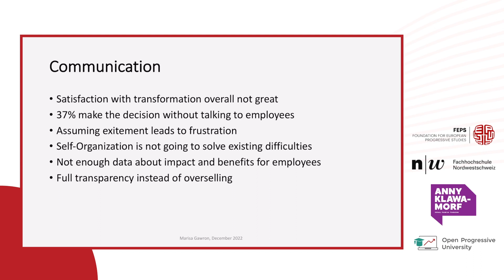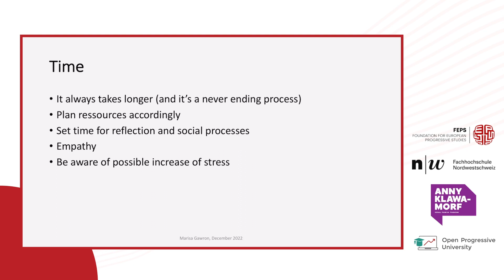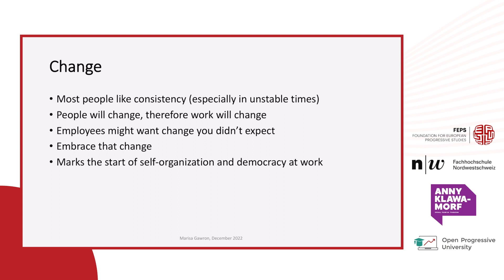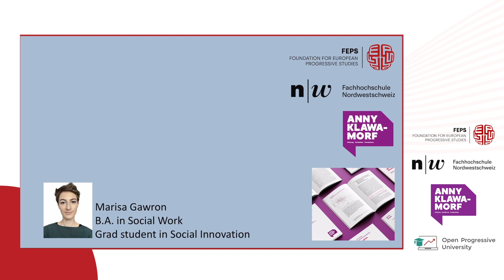Communication: Key in the Social Business Models - Marisa Gawron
Marisa Gawron, BA in Social Work and Grad Student in Social Innovation at the Fachhochschule Nordwestschweiz, focuses on the importance of communication as a key actor to develop a self-organised business

This video was recorded during the Social Business Training, which was organised by FEPS in collaboration with Anny-Klawa-Morf Foundation.